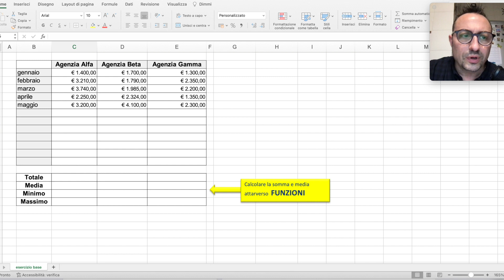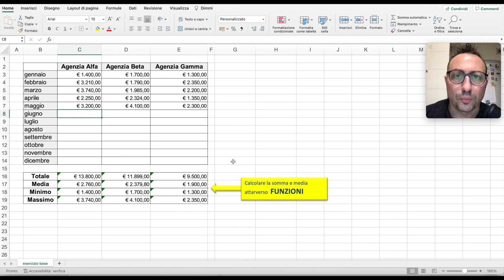Excel: somme, minimo, massimo e media, l'uso delle funzioni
In questo video scopriremo qualcosa in più su Excel, ovvero, come eseguire le somme, il minimo, il massimo e la media, utilizzando le funzioni.